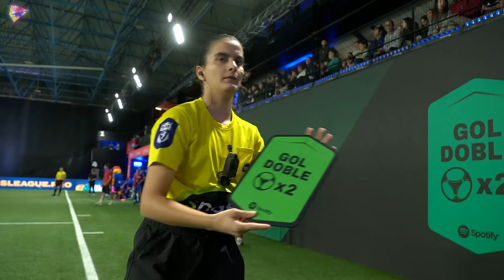Jijantes FC de GERARD ROMERO VS Aniquiladores FC de JUAN GUARNIZO | Resumen Kingdom CUP J1 (1-2)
Mejores momentos del cuarto partido de la Jornada 1 de la Kingdom Cup: Jijantes FC de GERARD ROMERO VS Aniquiladores FC de JUAN GUARNIZO | 1-2.